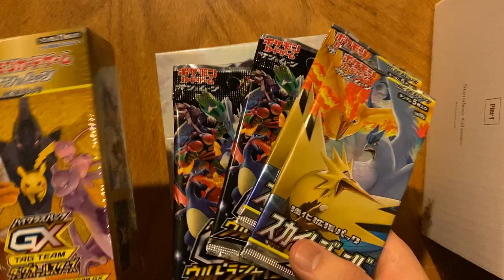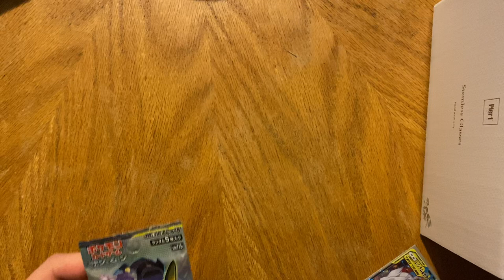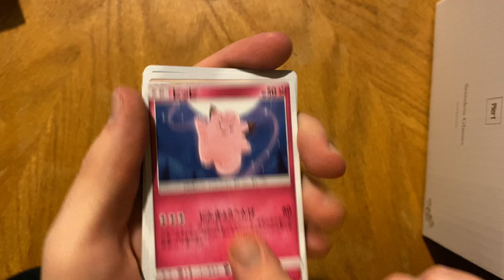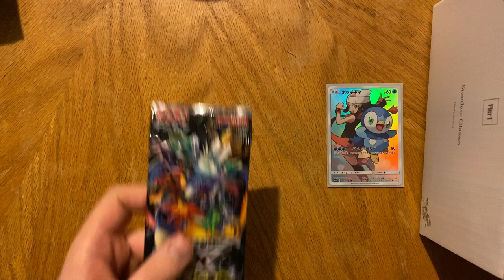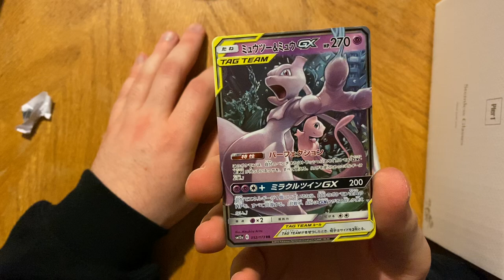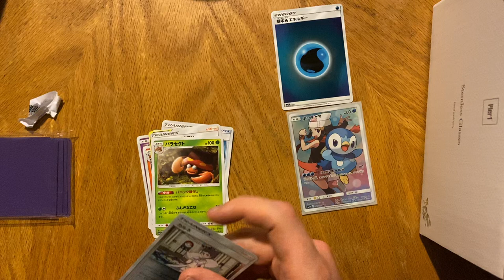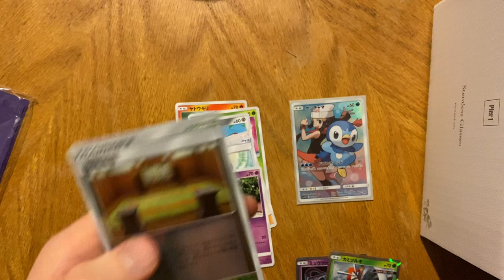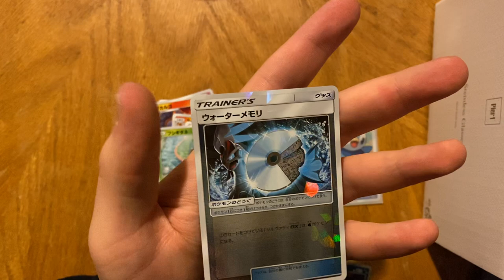We DRINKIN to Pokemon unboxing boys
COVID-19 can’t stop us. All Japanese Pokémon card unboxing. A Pokémon unboxing drinking game.